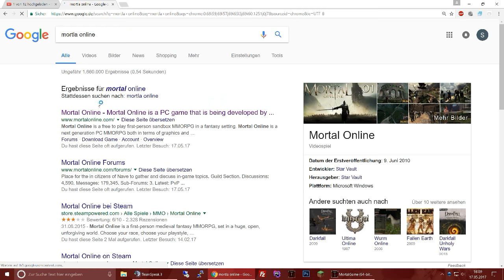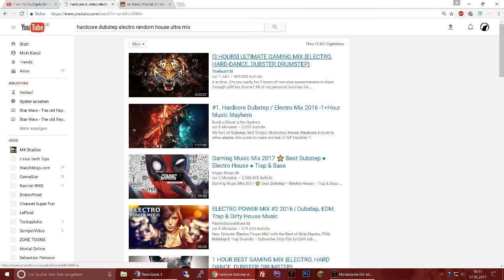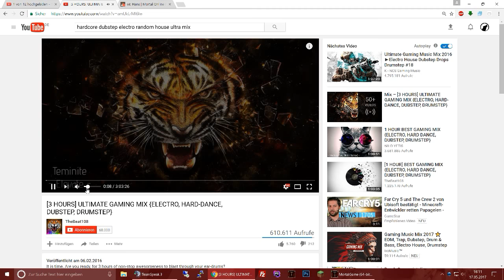Mortal Online from fabernum to snowy mountain to tindrem